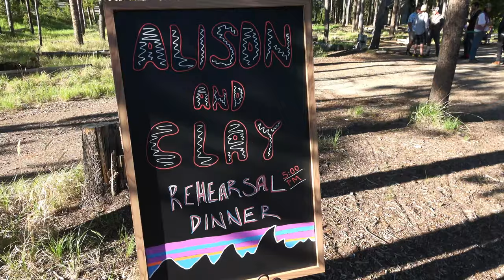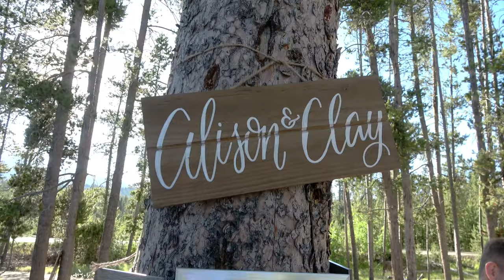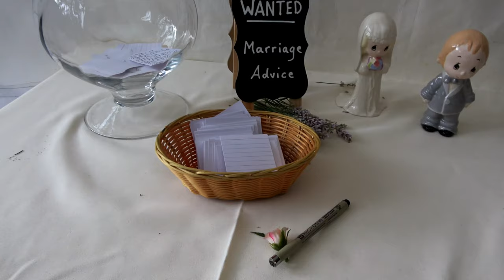Clay + Alison's Wedding Week! *Version 2*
Clay + Alison's wedding festivities at The Redfish Lake Lodge in Stanley, ID.  Set to the song "Joseph's Dream" by John Hartford -- the lovely couple's first dance!
**This version of the wedding week video features much more footage of the Roehner clan and their family friends!